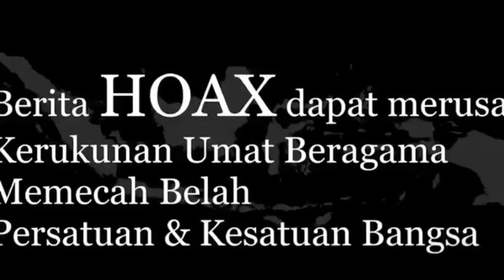Warga Batumandi Tolak HOAX